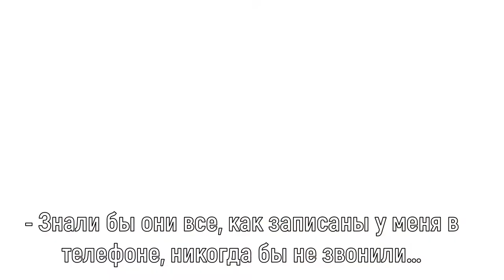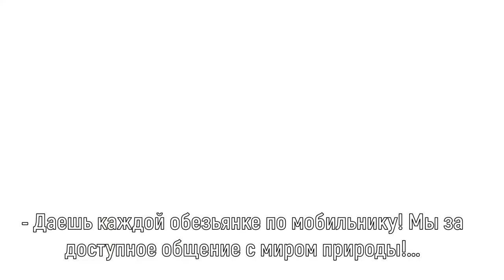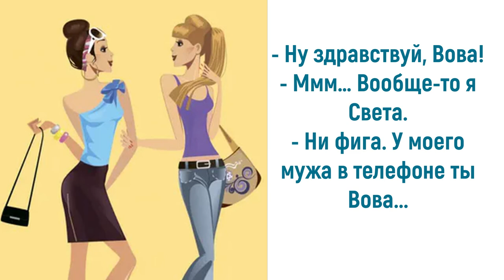Юмор про мобильные телефоны: смартфон есть, ума не надо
День рождения мобильного телефона вся планета отмечает в начале апреля, а точнее вскоре после Дня Смеха. Наверное, неслучайно эти два события находятся так близко друг к другу: радостью и весельем надо делиться. А мобильник – это самое скоростное средство связи. Некоторые называют мобильные средства связи удобным устройством, а другие считают его чуть ли не шестым чувством, о наличии которого у человека спорят ученые. Приглашаю также посетить блог Веры Зайцевой Спасибо.